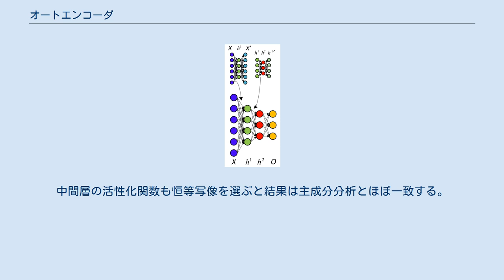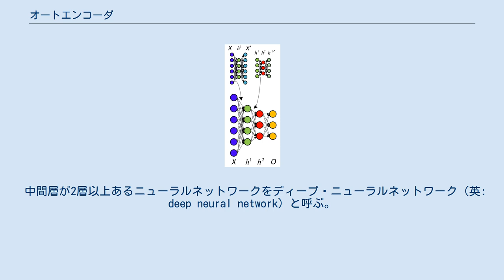オートエンコーダ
オートエンコーダ（自己符号化器、英: autoencoder）とは、機械学習において、ニューラルネットワークを使用した次元圧縮のためのアルゴリズム。
2006年にジェフリー・ヒントンらが提案した。
 オートエンコーダは3層ニューラルネットにおいて、入力層と出力層に同じデータを用いて教師なし学習させたものである。
教師データが実数値で値域がない場合、出力層の活性化関数は恒等写像、（すなわち出力層は線形変換になる）が選ばれることが多い。
中間層の活性化関数も恒等写像を選ぶと結果は主成分分析とほぼ一致する。
実用上では、入力と出力の差分をとることで、異常検知に利用されている。
 スパース・オートエンコーダ（英: sparse autoencoder）とは、フィードフォワードニューラルネットワークの学習において汎化能力を高めるため、正則化項を追加したオートエンコーダのこと。
ただし、ネットワークの重みではなく、中間層の値自体を0に近づける。
 中間層が2層以上あるニューラルネットワークをディープ・ニューラルネットワーク（英: deep neural network）と呼ぶ。
 バックプロパゲーションでは通常、中間層が2層以上ある場合、極小解に収束してしまう。
そこで、中間層1層だけでオートエンコーダを作って学習させる。
次に、中間層を入力層と見なしてもう1層積み上げる。
これを繰り返して多層化したオートエンコーダをつくる方法をstacked autoencoderと言う。
 入力層のデータにノイズを加えて学習させたもの。
制約付きボルツマンマシンと結果がほぼ一致する。
ノイズは確率分布が既知であればそれに従ったほうが良いが、未知である場合は一様分布で良い。